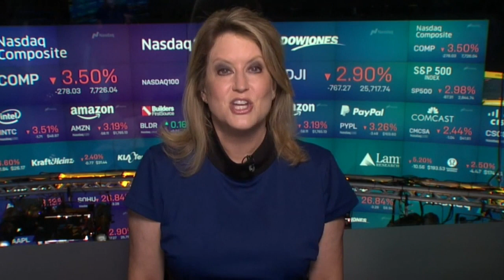Jane King Business Report: August 6, 2019